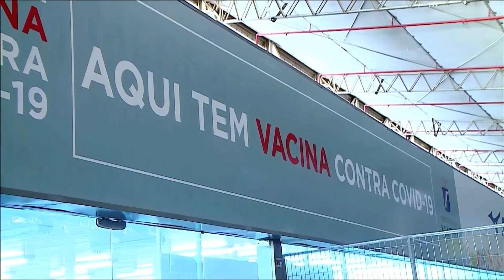TVU Notícias | Quarta-feira, 02/02/2022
A edição de hoje do TVU Notícias já está no ar! 📰 Estes são os principais destaques que o repórter Pedro Trindade e toda a nossa equipe de jornalismo preparou nesta quarta-feira, 02 de fevereiro:

📌 Após ameaça de multa, Prefeitura de Natal segue decisão judicial e diz que vai exigir passaporte vacinal no comércio da cidade;
📌 Secretaria Estadual de Saúde autoriza uso das vacinas Janssen e Oxford como doses de reforço depois que as doses da Pfizer acabaram. A medida já foi adotada em outros estados;
📌 Em Natal, a STTU prorrogou a validade dos cartões de gratuidade para idosos por mais trinta dias, por conta do aumento de casos de covid-19
📌 As notícias do esporte: hoje foi dia de rodada cheia no Campeonato Potiguar;
📌 E vamos fazer um passeio pela Feira Internacional de Artesanato, a FIART 2022, que segue aberta á visitação até o próximo domingo, no Centro de Convenções de Natal;

O TVU Notícias vai ao ar de segunda a sexta, às 18h30. Se você perdeu ou quer rever qualquer edição, é só ficar de olho aqui no nosso canal no YouTube! 🖥️📲